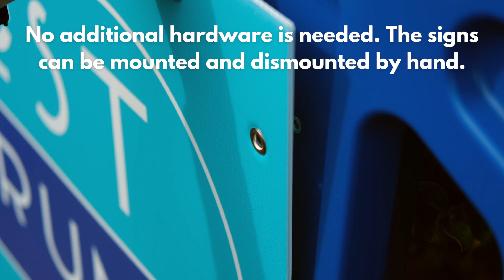How to Mount Custom Signage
This short demonstrates how to mount Coroplast signage to your crowd barricades by hand. The process is quick and easy.

Hardware needed (incl. in video):
Four (4) tap bolts, 1/4” diameter by 1/2” length
Four (4) flat fender washers, 1/4" inside diameter by 1 1/4" outside diameter